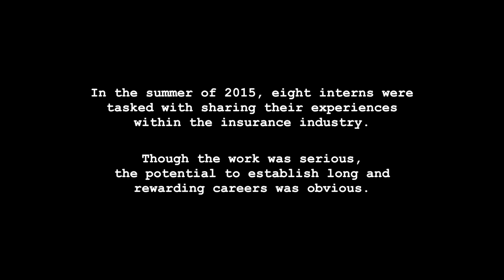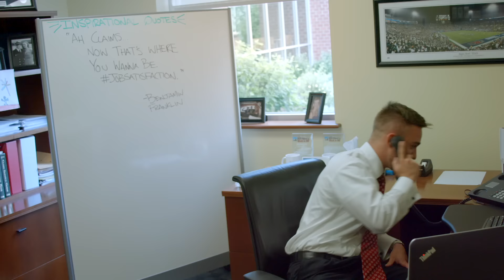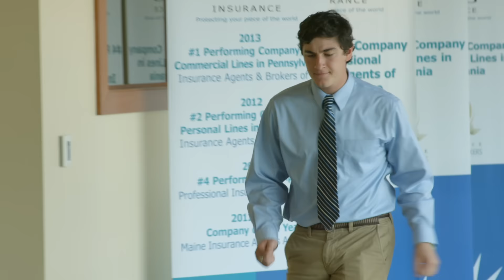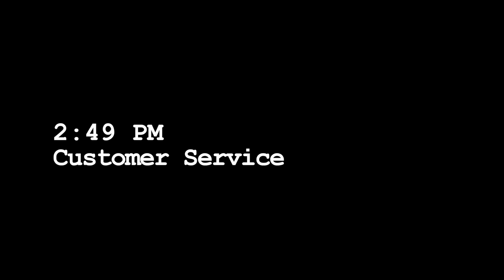THE INTERN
In the summer of 2015, eight interns in the insurance industry were tasked with sharing their experiences, and showcasing the career potential they had discovered. This is their story.